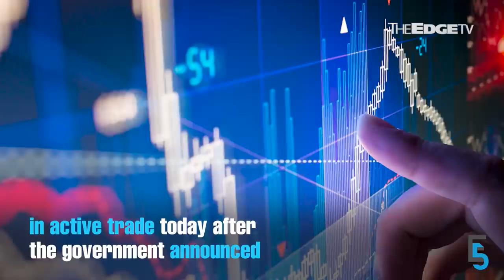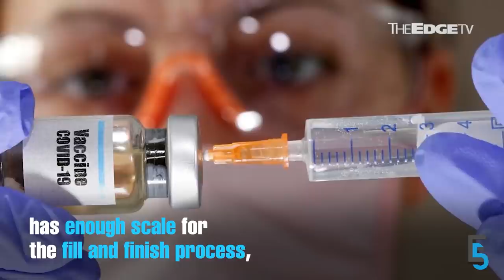EVENING 5: Restructuring at Ancom group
Ancom, Ancom Logistics and Nylex (Malaysia) will undergo a restructuring exercise, sources tell The Edge. Meanwhile, the Tourism, Arts and Culture Ministry expects a 75% drop in tourist arrivals for 2020 from last year.